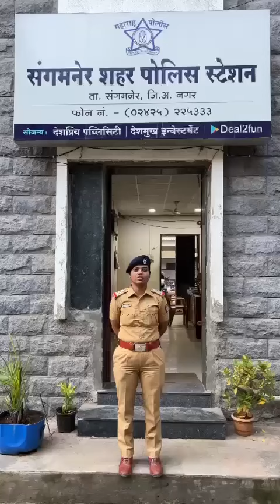महिला सुरक्षा निर्भया पथक, संगमनेर शहर पोलीस स्टेशन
संगमनेर शहरातील शाळा व महाविद्यालयातील विद्यार्थिनींच्या सुरक्षेसंबंधी संगमनेर शहरातील सर्व शाळा/मुख्यध्यापक व शिक्षक, विद्यार्थिनी यांना भेटून पोलिस स्टेशन स्तरावर नेमलेला स्टाफ निर्भया पथक प्रत्येक शाळेत जाऊन cctv लावणे बाबत सूचना देत आहेत. तसेच महिला सुरक्षा बाबत मार्गदर्शन करून योग्य त्या उपाय योजना करणे बाबत सूचना देत आहे. तशी रजिस्टरला व पोलीस स्टेशनला नोंद घेत आहोत. कॉलेज/शाळा या भागात पेट्रोलिंग चालू आहे. विध्यर्थीनी-पोलीस संवाद करून महिला पथक त्यानं सामपोदेशन करीत आहेत.तसेच पोलिस स्टेशन स्थरावर महिला सुरक्षा निर्भया पथक - महिला पोलिस आधिकारी व महिला अंमलदर याचे तयार केले आहे.
              पोलीस निरीक्षक
     संगमनेर शहर पोलीस स्टेशन